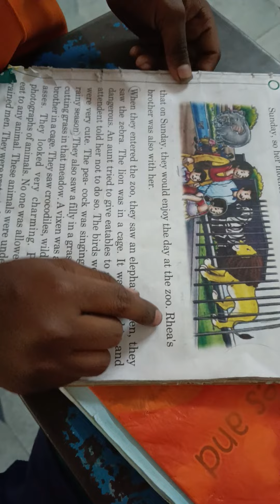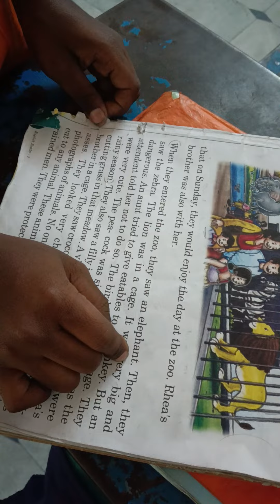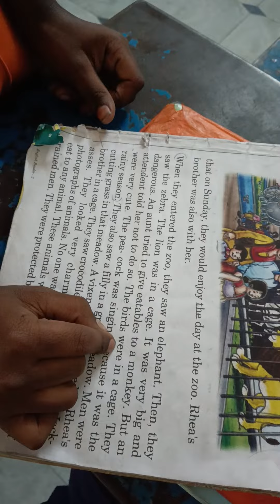English Read along Class -3 Lesson -3 Rhea Visit The Zoo